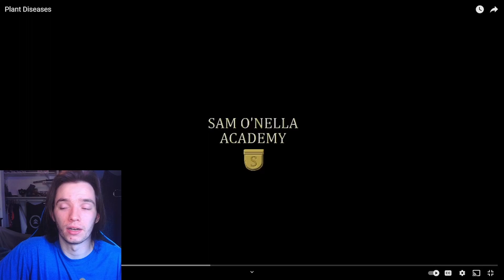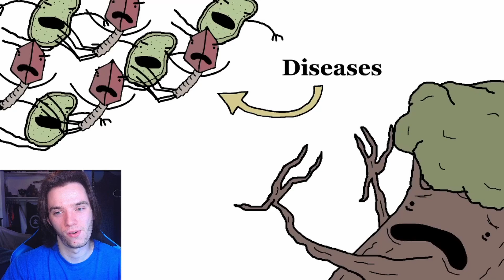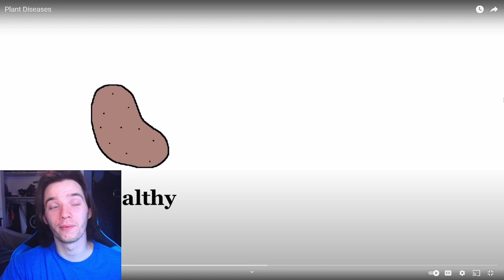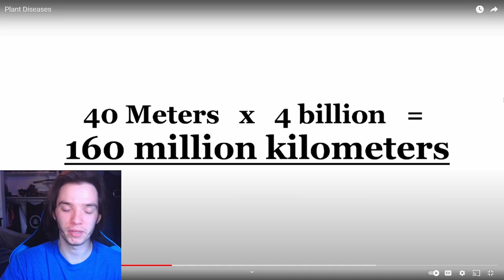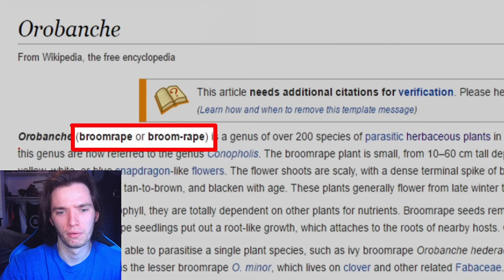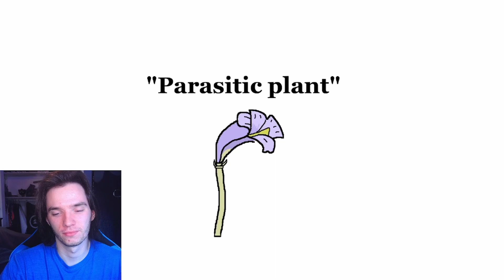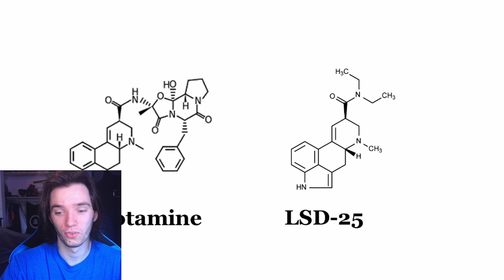Historian Reacts - Plant Diseases by Sam O'Nella Academy